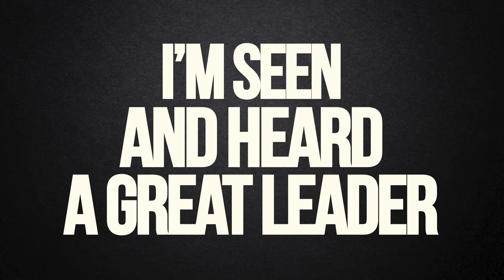Be Bold Be Brave Be Seen Be Heard and Be Paid Well